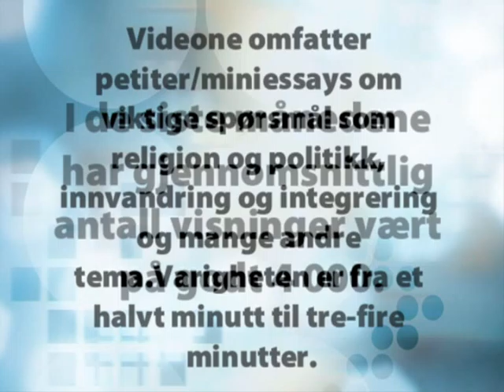Status for haahell.